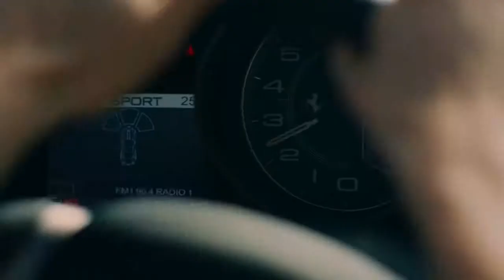Golden Life | Exclusive Trailer [Ultra HD] | HBO Europe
Ploat: A corrupt businessman and family man tries to navigate domestic, legal and financial problems.

First episode date: 8 November 2015

Final episode date: 2 December 2018

Distributor: HBO Europe

Genre: Crime

Program creators: Roope Lehtinen, Mikko Pöllä